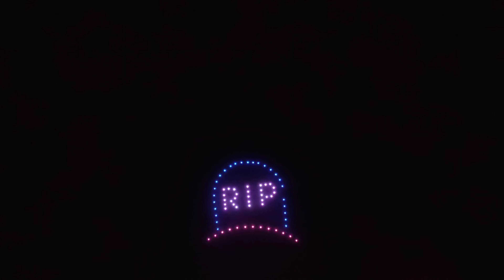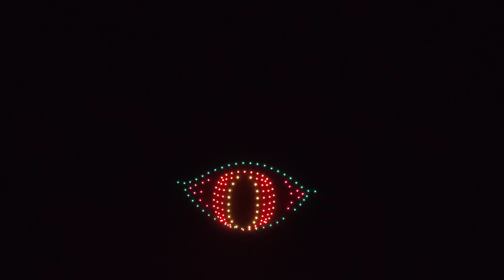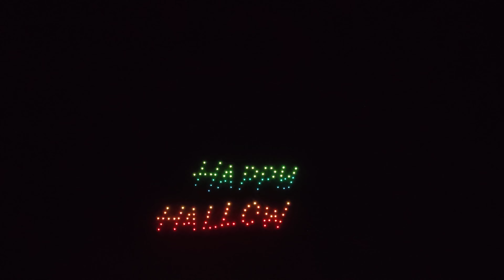Lone Star Fireworks Festival 2022 - Sky Elements Drone Show